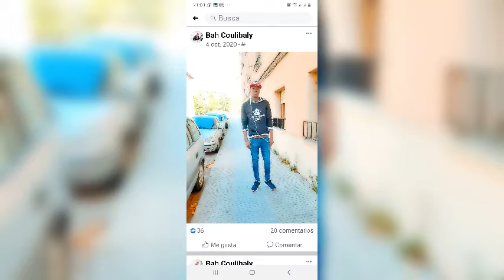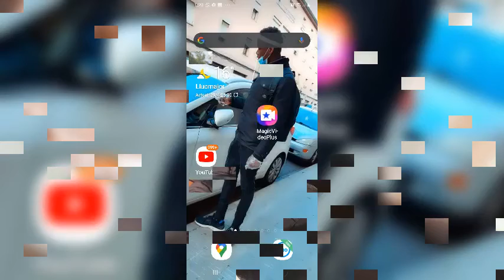kalifa coulibaly baro den